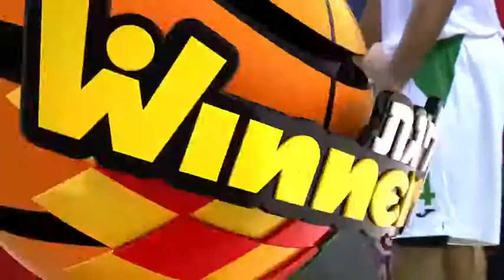Chris Dowe | Maccabi Haifa vs Hapoel Tel Aviv Full Game May 10th, 2021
Light Jersey #0
24 Points, 10-19 FG, 2-4 FT
4 Assists, 3 Steals, 10 Rebounds